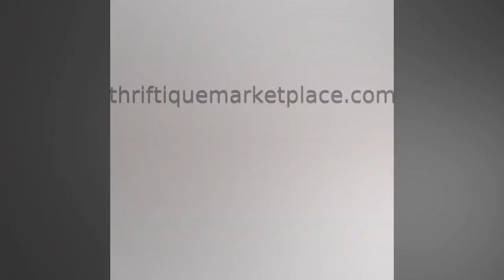white vase with florals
🌸 Add a touch of elegance to your space with this beautiful white vase adorned with delicate florals. 💐 Selling for only $25.00, it's a steal! Don't miss out! 😍